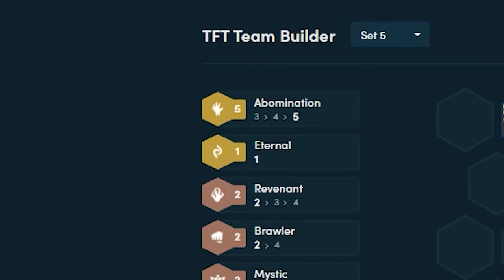🤠 5 Abominacji Ci gierke Ceruje tak O 🤠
0:00 - Omówienie i porady builda.
1:51 - Gameplay tym buildem